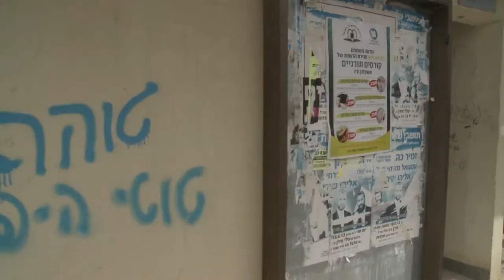How do people in Sderot live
Here is a short interview by our friends Marc and Ruth Villiger Thank you for your love and support for the people of Sderot!